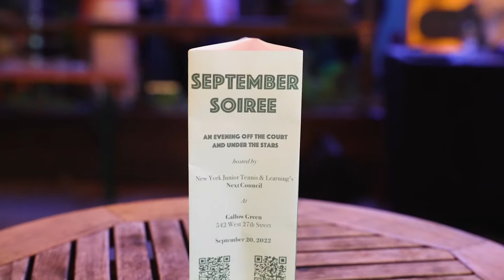NYJTL September Soiree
Young professionals gathered for a fun and glamorous evening in support of NYJTL programs at the beautiful Gallow Green. The NYJTL Next Council hosted an evening off the court and under the stars for those with a passion for tennis and education.